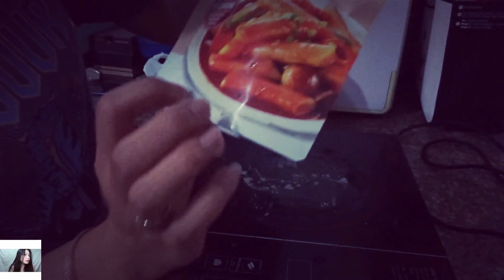Cook Korea Food 2 A.M | Xiao Ying Can Cook | Go To Kitchen With Me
Extremely easy cooking.
thank all watching my video...:3